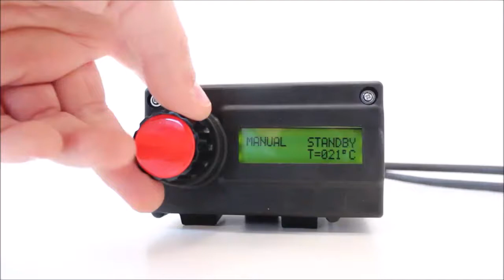Essai de Taille automatique 100 avec le sécateur Campagnola Pony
Le sécateur de taille électrique Pony est le nouveau modèle conçu par la marque Campagnola, pensé spécialement pour la taille en domaine viticole, au sein d'oliveraies, mais aussi des arbres fruitiers (grâce à son extrême maniabilité et sa grande capacité de coupe).